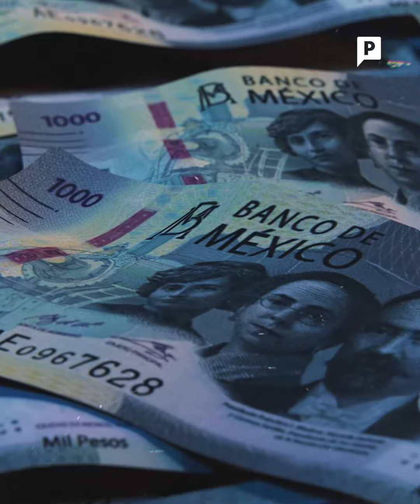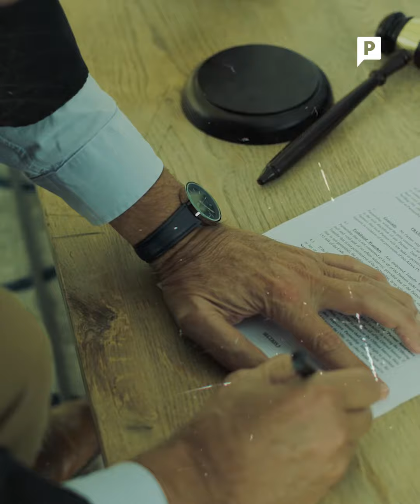AMLO critica al Poder Judicial por motivos electorales: Rubén Moreira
El coordinador de los diputados del PRI afirmó que el presidente López Obrador critica a los jueces, pero no habla de los riesgos y las largas jornadas laborales a las que se enfrentan. “El mensaje que mandan a la población es para construir una narrativa que tiene efectos electorales. Hay un desprecio a la gente que se preparó”.